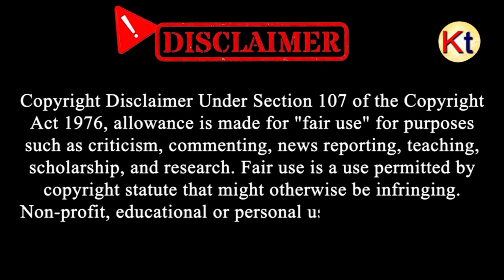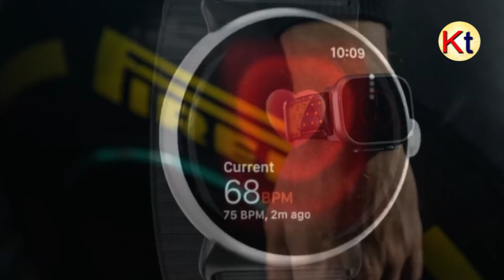Introducing Apple Watch X: New Features!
Introducing Apple Watch X: New Features! From advanced health tracking to seamless connectivity, explore what sets the Apple Watch X apart.

This April marks the tenth anniversary of Apple's debut wearable device, the original Apple Watch, which was introduced. Rumors are starting to circulate about a significant 10-year anniversary update that we might see in 2024 or 2025, given the impending historic anniversary.
To commemorate the tenth anniversary of the iPhone, Apple launched the "iPhone X" in 2017. It is possible that the company has similar plans for the Apple Watch.

[KolkataToday]